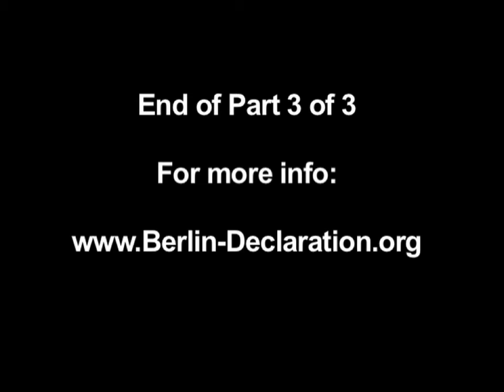Eva Quistorp Pt. 3 - Evolution of the German Greens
Eva Quistorp is a remarkable woman who has been a major actor in the events of the last half-century.  She is a Co-Founder of the German and European, the Honolulu and Brasilian Green Parties between 1979 and 1986.

She also co-founded:
Women for Peace in Germany and Europe 1980.
The Heinrich Boell foundation in1987.
The Global Platform on Gender and Climate Justice 1995.
ATTAC Germany in the year 2000.

In this third part of our 3-part interview, conducted in Bolinas, California in 2009, she shares the learnings, perspective and wisdom gained in a still-on-going life of committed and effective international political activism.  She lays out her vision of an holistic agenda for a planetary democracy.